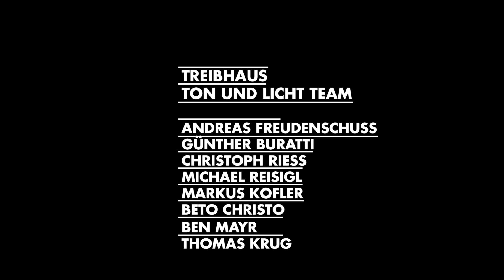Tom Hiltpolt Combo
BUNTE TÖNE
Live at TREIBHAUS

Tom Hiltpolt / Gitarre
Belinda Miggitsch / Klarinette

Fågel